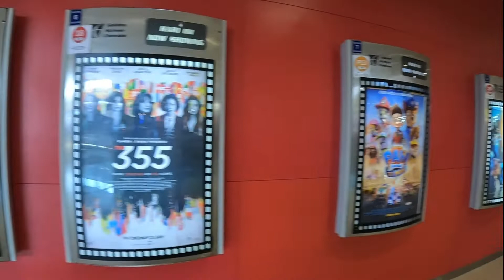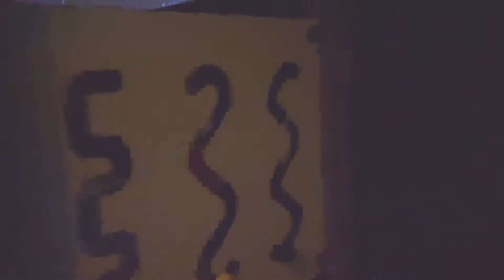GSC play+ Playground Dalam Wayang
Golden Screen Cinema (GSC) play+ Playground Dalam Wayang

Hello Assalamualaikum gaiz! Kali ni aku tak sembang pasal running, pasal RC dan yang sewaktu dengannya.

Aku nak share aktiviti keluarga, hari tu kitorang pergi GSC play+ gaiz. Playground dalam panggung wayang! Rare wehh!

Anak aku memang tak payah cakap lah dia punya happy! Sampaikan aku dengan wife pun enjoy sekali gaiz! Haha

So jom sama-sama layan family outing aku ke GSC play+ and aku punya opinion on this feature gaiz! Mana tau korang boleh lah pula bawa anak-anak pergi layan benda ni sekali sekala!

-Adx 💕